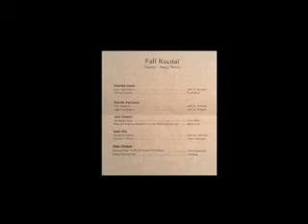Ava's First Piano Recital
The Detective, Lightning Ranger